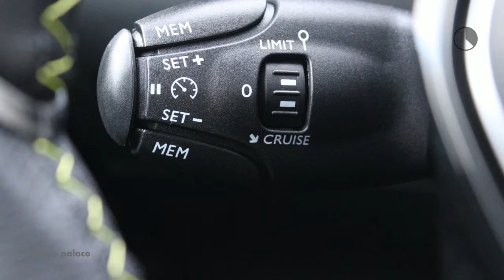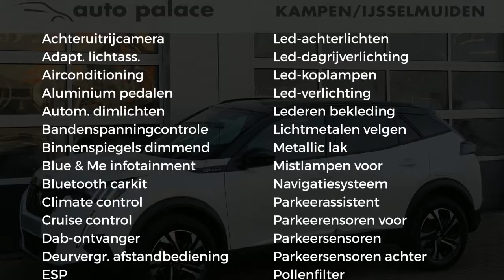Peugeot 2008 New 1.2 Puretech 130PK GT-LINE|FULL LED|10" NAVI|COMPLEET!